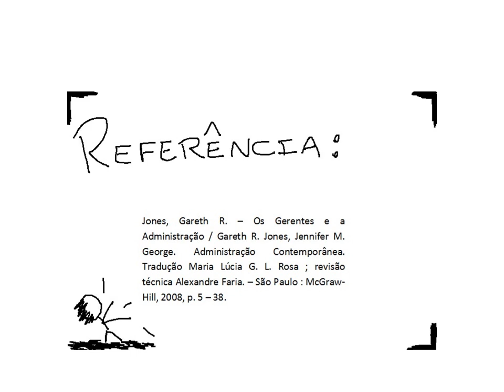Conceito de Planejar - Administração